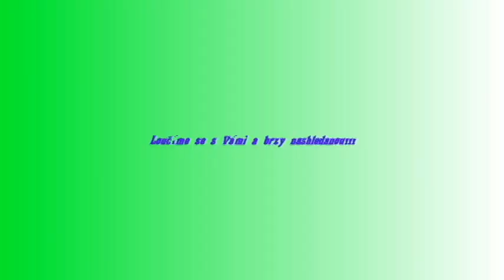Struhařov B 23 06 16 stará garda